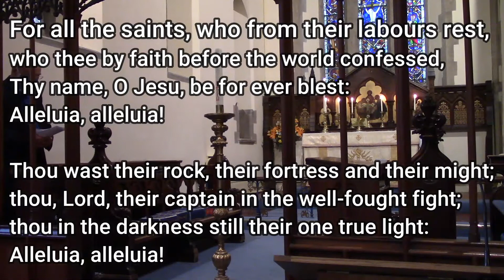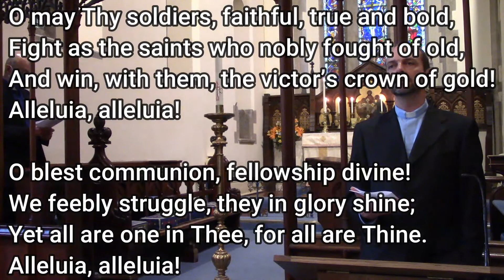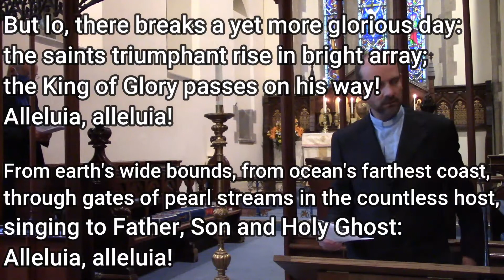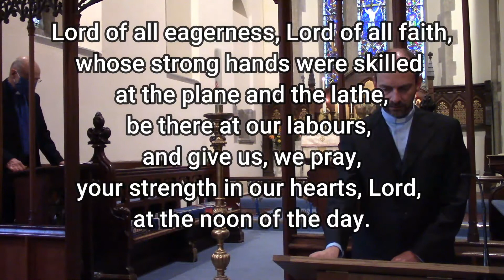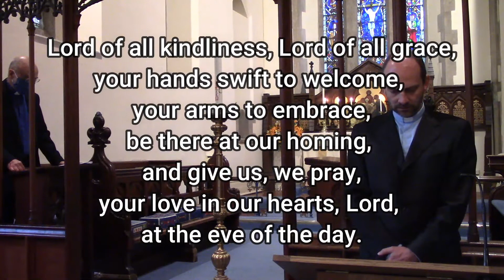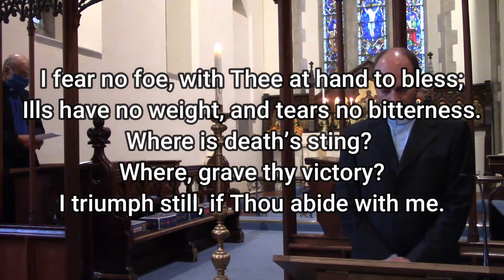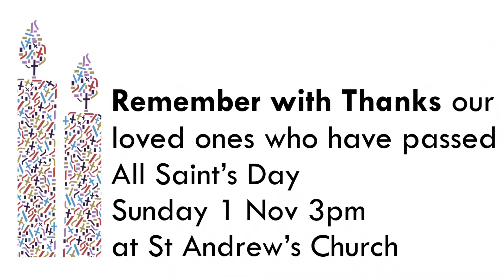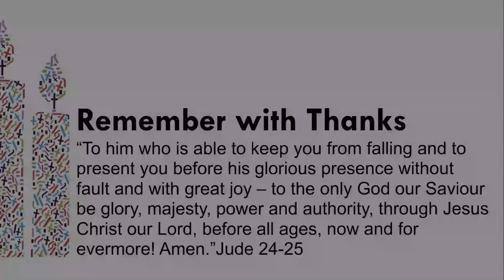Remember with Thanks 1Nov 2020 St Andrew's Laverstock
A service of thanks for those who have passed
Led by Andy Bousfield
Talk by Morris Munns
Readings by Sue Gallagher, Jill Offer, Barry Blackford
Followed by a video tribute to Maureen Winslow